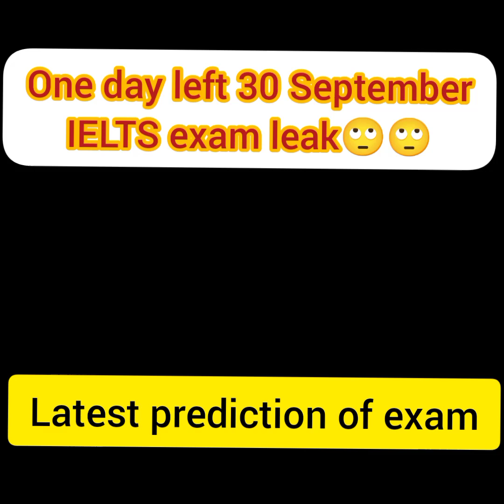30 September ielts exam prediction | must watch and subscribeee...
30 September ielts exam prediction | 30 September ielts prediction | must watch and subscribeee...

30 September ielts exam prediction | 9 October Ielts exam prediction |  Exam PDF available

30 September 2021 Ielts exam prediction  | 30 September ielts prediction

30 September 2021 IELTS exam |  reading answers 30 September 2021

  30 September Ielts exam | 30 September ielts exam

ielts prediction,ielts, ielts predictions,ielts real exam
preditions, September prediction ielts,ielts speaking part
2 ,real ielts prediction,ielts exam prediction,ielts
test prediction,ielts 30 September prediction,ielts writing
prediction, ielts September predictions,ielts speaking,ielts
test prediction ielts, ielts speaking topics, ielts
exam,ielts study hub, 30 September ielts prediction, 30 September
predictions ielts, 30 September ielts prediction, 30 September
predictions, 30 September predictions, 30 September predictions,
July real ielts prediction
30 September IELTS Exam Review with Answers | 30 September
IELTS Writing & Listening Answers July Exam
30 September 2021 Real Ielts Exam Review | listening |
reading | writing | academic ielts study hub 2021 Real lelts academic test Review Video
ielts prediction ielts,ielts reading ielts listeningielts
sample tests, ielts exam,ielts preparation, ielts
predictions,ielts test prediction,real ielts

prediction,ielts test predictions 2021  Ielts prediction September
answers,ielts real exam preditions,ielts review, 30 September 2021 ielts review, ielts September predictions, best
tips for ielts, ielts study hub, study hub ielts, 30 September
prediction ielts, ielts writing prediction,ielts study
hub, 30 September prediction ielts, September predictions, lelts
September prediction, 30 September ielts academic test Review
ielts listening,ielts listening test,the ielts listening
test,ielts listening test 2021, ielts listening most
important,listening ielts,listening ielts practice,2021
new ielts listening test ielts listening new practice
test 2021, ielts idp listening 2021,new ielts listening
practice test,ielts listening practice test 2021, best
listening ielts practice, 30 September 2021 ielts listening
answers,listening test, ielts 30 September answers, 30 September
listening answers, 30 September reading answers, 30 September
prediction, 30 September listening answers, 30 September ielts
answers
ielts reading ielts reading test,the ielts reading
test,ielts reading test 2021, ielts reading most
important,reading ielts,reading ielts practice,2021
new ielts reading test,ielts reading new practice
test 2021, ielts idp reading 2021, new ielts reading
reading ielts practice, 30 September 2021 ielts reading
answers,reading test, ielts 30 September answers, 30 September

LESTIEILS ISTENING TEST ZUZTIEILS ISTENING TTIOST
answers
answers,reading test, ielts 30 Septemberanswers, 30 September
answers
ielts prediction, ielts exam prediction 30 September ielts test
prediction,ielts,ielts test prediction 30 September, 30 September
ielts exam prediction 16 September ielts exam prediction, 30 September ielts exam prediction, 30 September  2021 ielts exam
prediction, 30 September ielts exam prediction 2021, 30 September ielts exam prediction 2021 ielts speaking
prediction,ielts test prediction
30 September 2021 exam review
30 September 2021 ielts exam preparation
30 September 2021 ielts prediction 30 September 2021 ielts exam